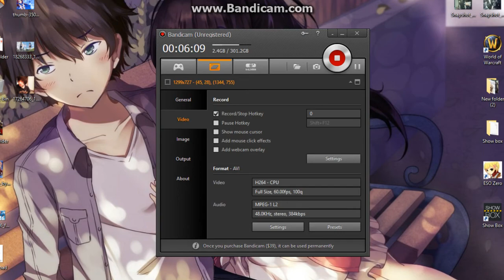Ark evolved LETS TRANQ HIM KNOCK HIM OUT!!!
ARK EVOLVED please like and sub :) will have more videos of ark of my own server soon